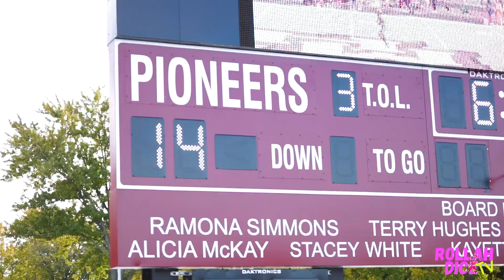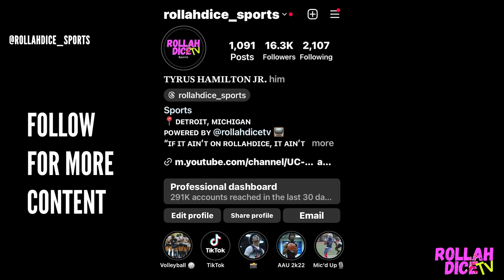12U Westside Steelers vs. Westside Cubs Semifinals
Westside Cubs vs. Westside Steelers 12u Semi Playoffs 2023